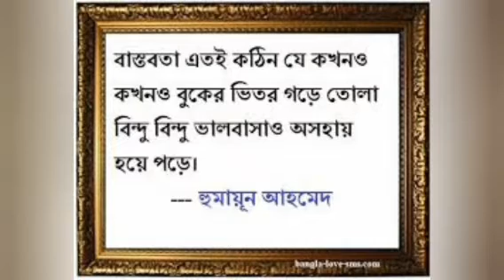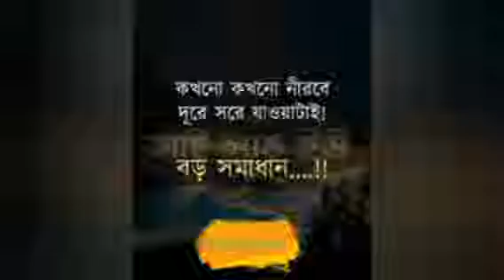To Follow This Proverb Life Become Very Successful